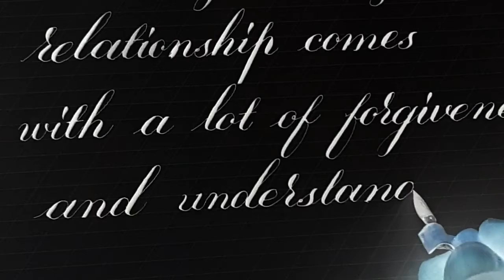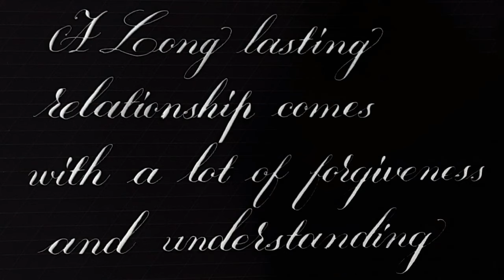Good Thoughts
Handwriting